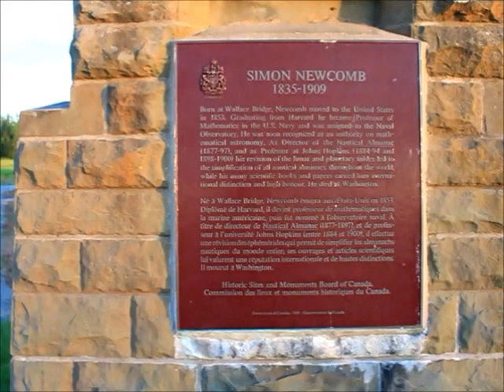Simon Newcomb - 25 June Update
An update on my next big project.